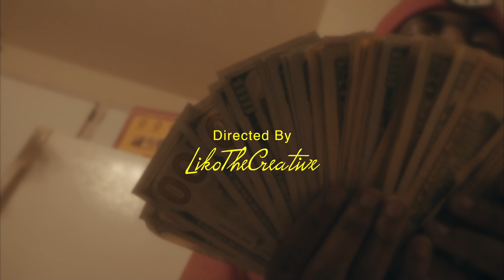FinesseBaby -"Tap In" (Official Music Video)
Directed By LikoTheCreative